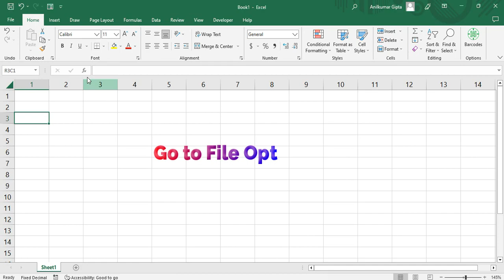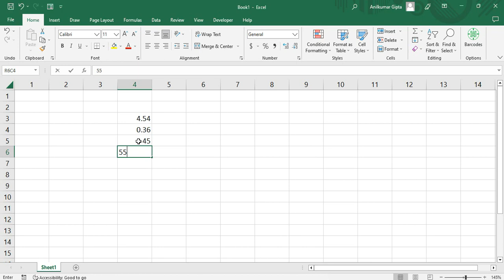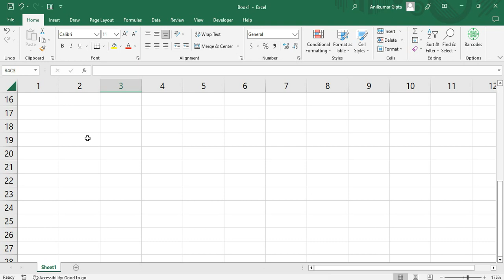Option Hacks: Tips To Save Time And Get Ahead in Excel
In this video we will go to introduce how to use excel option hacks.